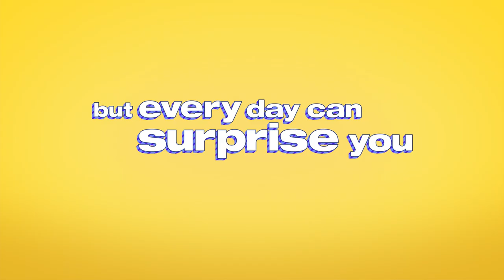One Day At a Time: Season 3 | Official Trailer [HD] | Netflix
The Alvarez family returns for season 3 on 8 February, only on Netflix.